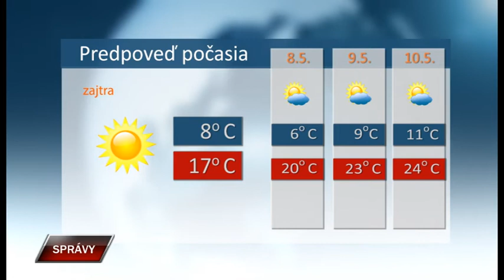Spravy 6 5 2020